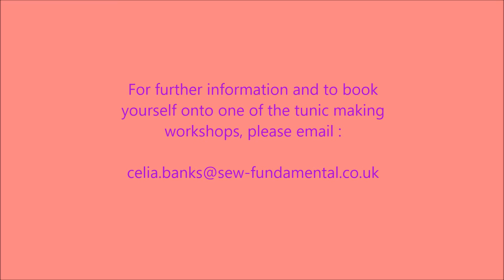Sew fundamental tunic making workshops in 2017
On the 21st January, Celia of Sew Fundamental is having the first session where she'll help you make a tunic. Select any Marcy or Katherine Tilton design for a pattern (Vogue & Butterick) but if people just choose a design of their liking and let Celia know the number, she will order it as a part of your course fee.
Remember there's a maximum of 6 per session and that's not alot of people who I'm sure will love to make at least one tunic. Celia will give you so much dressmaking advice in that one day too; who knows what you'll go on to make after this or maybe you'll do one of each pattern!
The other available dates are:
Wednesday 15th February
Friday 28th April